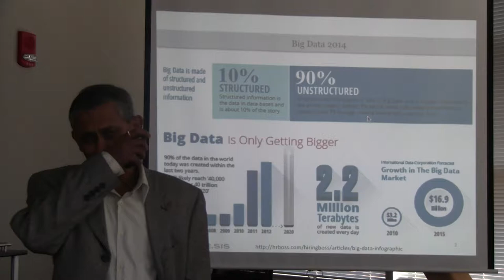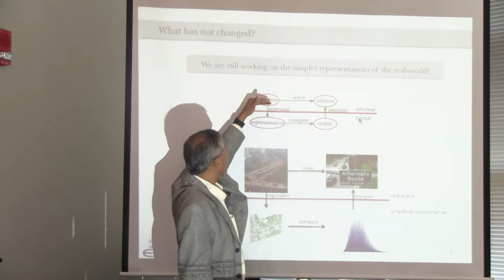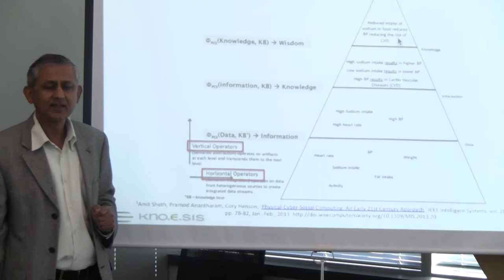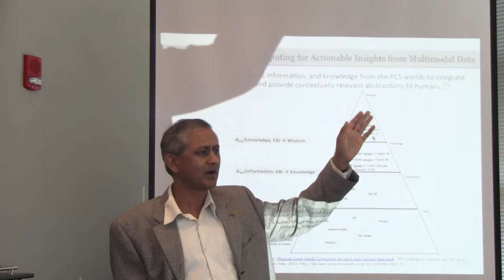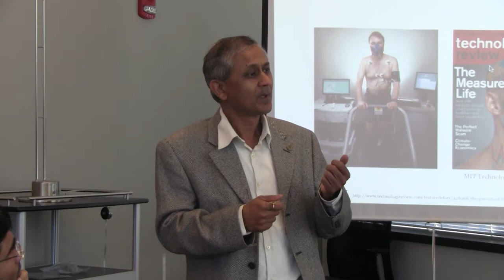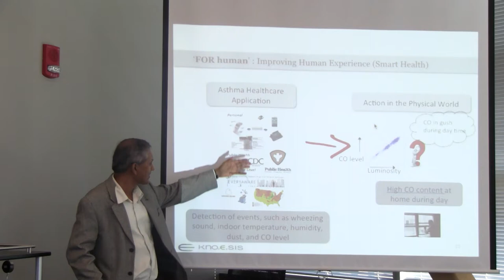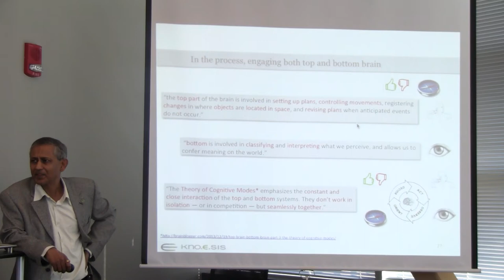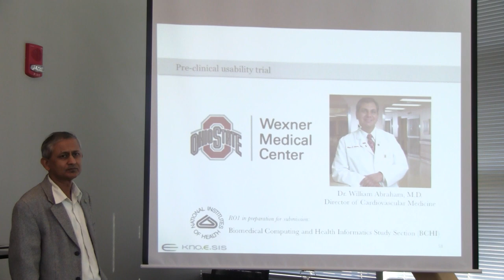Web 3.0 - Fall 2014, Class 16 (10/23/2014) by Dr. Amit Sheth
Web 3.0 Fall 2014 Class 16 (10/23/2014)  By Dr.Amit Sheth on Smart Data - How you and I will exploit Big Data for Personalized digital health and many other activities.